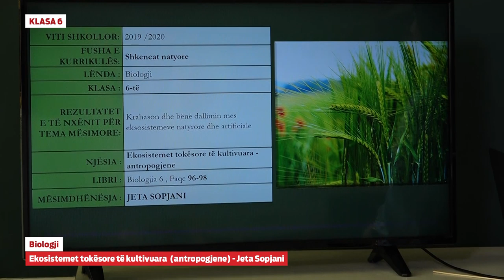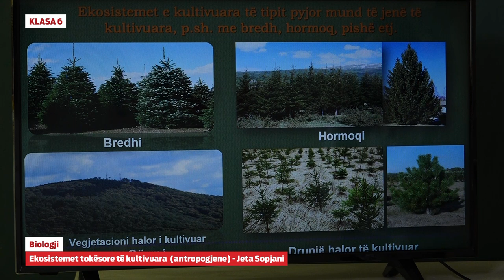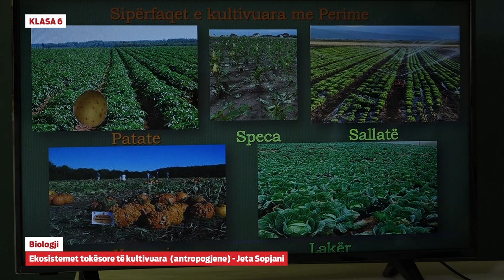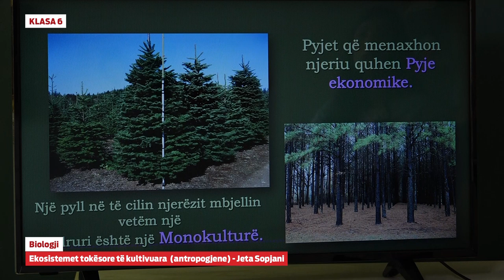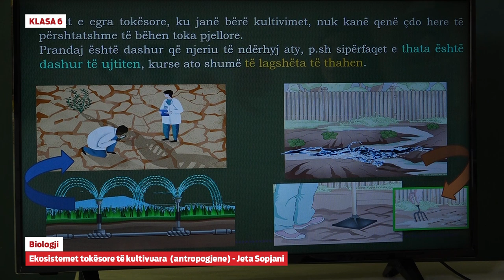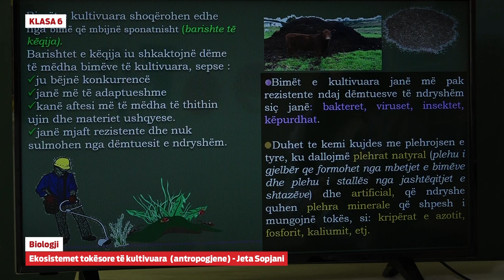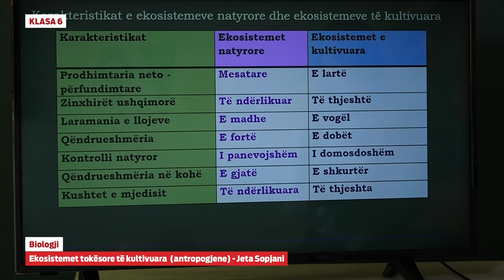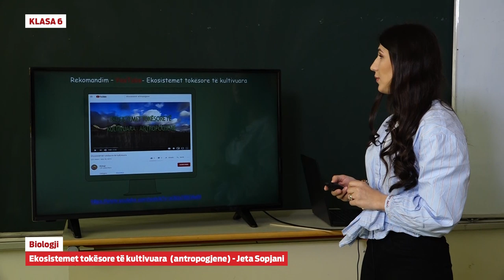6347 - Biologji - Ekosistemet tokësore të kultivuara - antropogjene